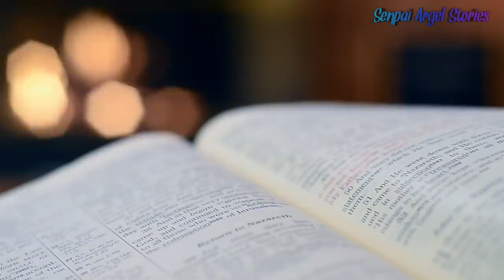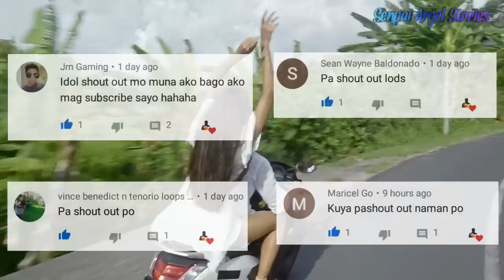Lihim Kong Minahal Ang Aking Bestfriend, Pero Paglipas Ng Maraming Taon Nagsisi Ako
Ang kwentong ito ay tungkol sa isang lalaking labis na minahal ang kanyang pinakamatalik na kaibigan, minahal nya ito ng patago at yun ang kanyang pinakapinagsisisihan.

Kaibigan kung interesado ka hiling ko sana ay makinig ka at panuorin ang video na to.

Kaibigan ilike mo ang video na ito at magsubscribe kana dito sa channel ko!
(malaking tulong po sakin yan para maitaas ko ang quality ng mga video ko, pambili ng mga gamit pang-edit at pangrecord)

Lets go 1M subs! PAWER

///keyword// Tagalog Love Story, Pinoy Love Story, Kwentong Pag-ibig, Pinoy Stories, Tagalog Touching Stories, Tagalog Inspirational Story

RELATED CHANNEL
Tuklas TV
Kaalaman
ClarkTv Facts
Kamao TV
Marbz TV
Madam Info
Awe Republic
Tagalog Amazing Stories
Win Yt
Tinagalog
LeonMata Tibi
Tinig Ph
Tuklasin Mo
Bulalord
Alam mo Ba to?
Pinoy Mysteries
Bright Side
Dahon Tv
Eizzel Tv
Mind Boggler
Historya Channel
What If
Riddles
iJuan Tv
Marvelous Facts
Karunungan Channel
Luzon Ph

Emman Nimedez
RogerRakker
Vhong Navarro
Tukomi
Junnie Boy
Senpai Kazu
Cong TV
BOSS KWENG
YOW
Viy Cortez
Paolul
Makagago
Rated K
BITAG OFFICIAL
Ja Mill
Alex Gonzaga
KMJS